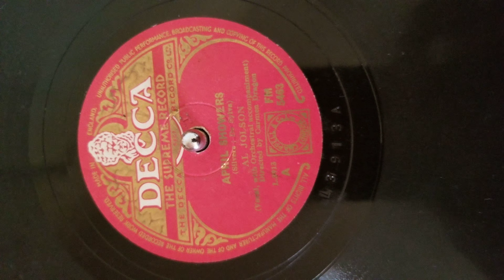April Showers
Al Jolson